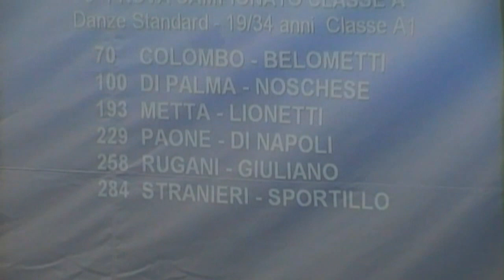Luca Belometti & Denise Colombo 5° Prova di Campionato Italiano A1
Danze Standard 19/34 A1